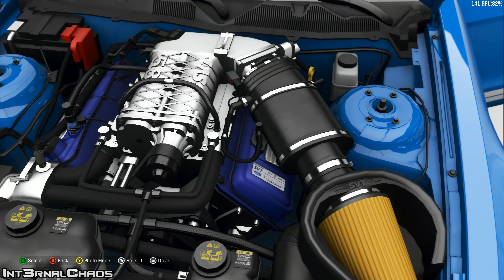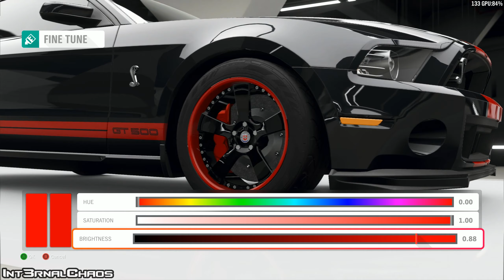Forza Horizon 4 - 2013 Ford Shelby GT500 - Customize and Drive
This is a video of the 2013 Ford Shelby GT500 in Forza Horizon 4.

Full system specs below. Captured with ShadowPlay.

System Specs:
Noctua NT-H1 Thermal Paste
1TB Samsung 960 EVO M.2 SSD
2TB SanDisk Ultra 3D SSD
5TB Seagate Barracuda 2.5-inch HD

All hardware is in stock configuration with XMP enabled. V-Sync is off and G-Sync is on.